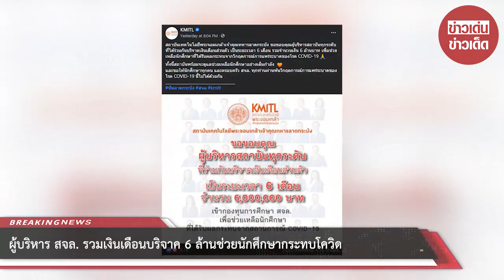ผู้บริหาร สจล. รวมเงินเดือนบริจาค 6 ล้านช่วยนักศึกษากระทบโควิด